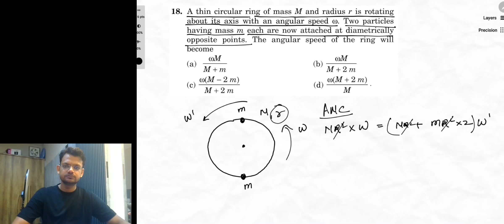Q18 Objective 1 Ch10 Rotation HCV